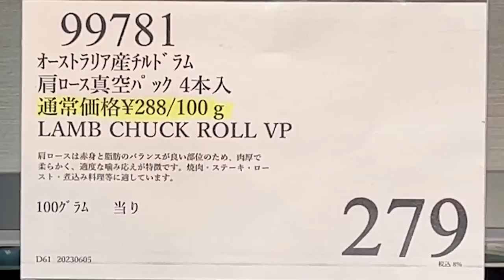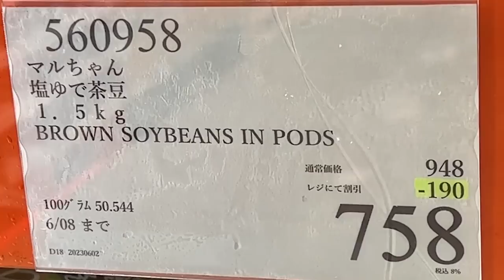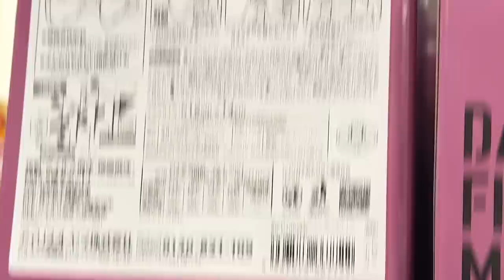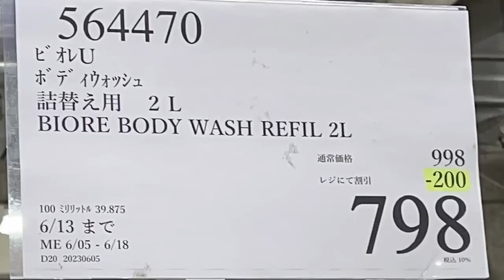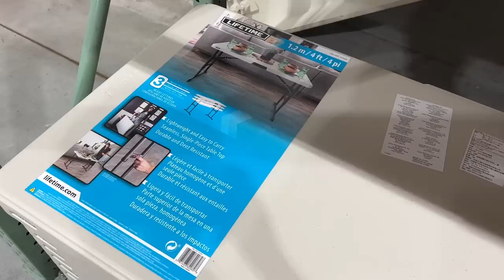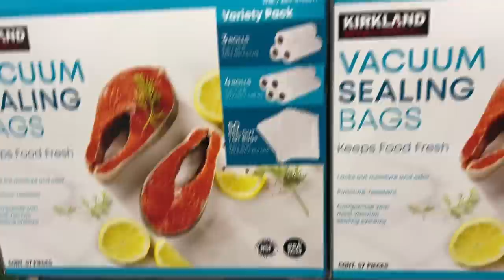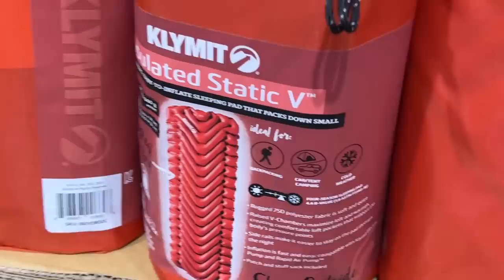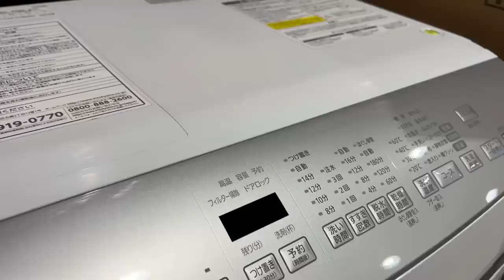【コストコセール情報】06月2週目-平日 食品 生活用品 パン 肉 お菓子 キャンプ キッチン おすすめ 最新 クーポン 購入品